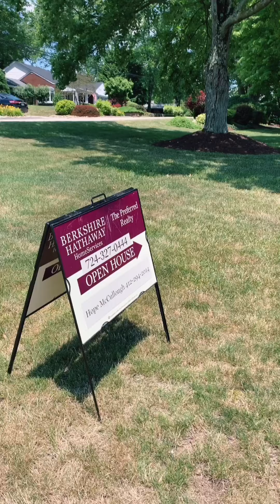OPEN HOUSE - Level Green, PA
400 Cypress Court, Level Green, PA

5 beds, 2.5 baths, park-like backyard, finished game room, refinished hardwood floors throughout, and so much more!

Looking to BUY or SELL in Pittsburgh and surrounding areas, let me know!